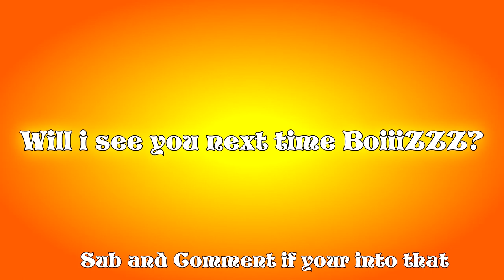15 Updates Eve Echoes needs right now!!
15 Updates Eve Echoes needs right now
My opinion on the route we need to take in order to improve the game

If you got questions just ask, and if you want other types of videos just let me know.